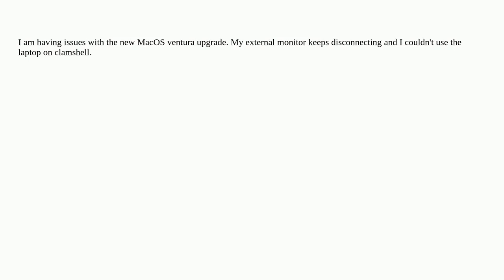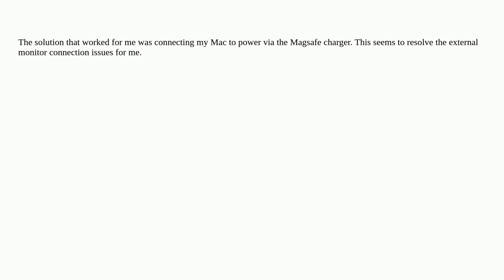Apple: MacOS Ventura Update issues with external monitor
MacOS Ventura Update issues with external monitor

A special thanks goes out to the awesome community

  display ventura upgrade macos